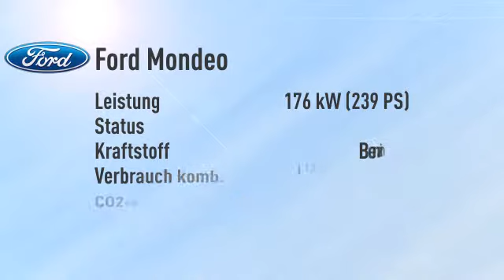Ford Mondeo Mondeo Turnier EcoBoost Titanium Aut./LED -20%